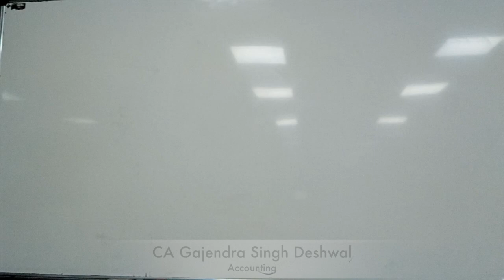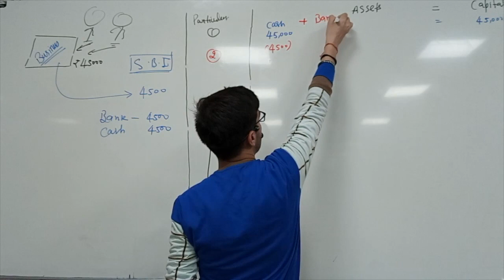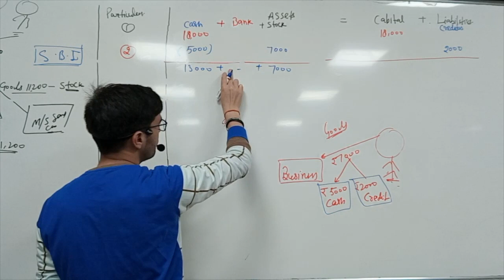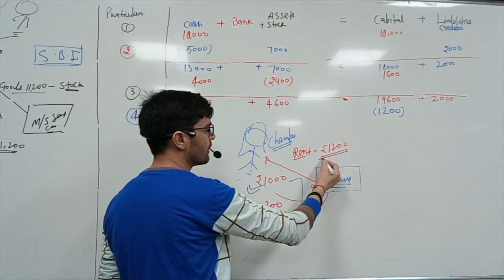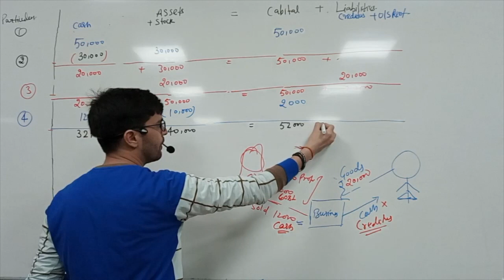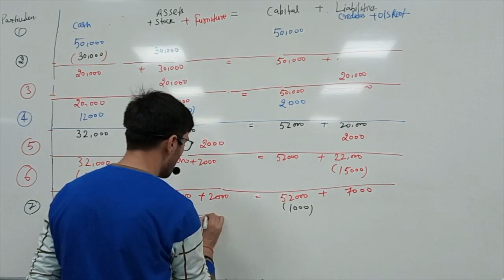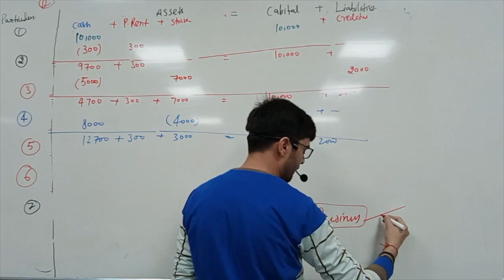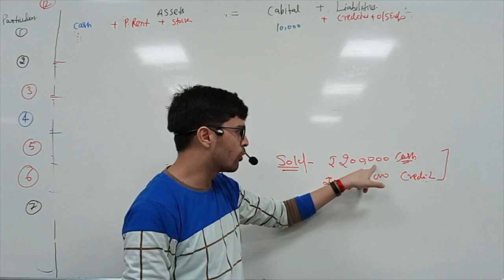MVA Accountancy| Accounting Equations |CA Gajendra Singh Deshwal GS Sir |Lecture 6 | Burhanpur